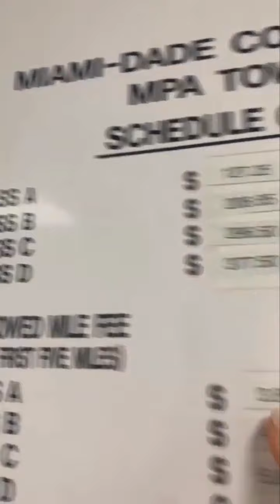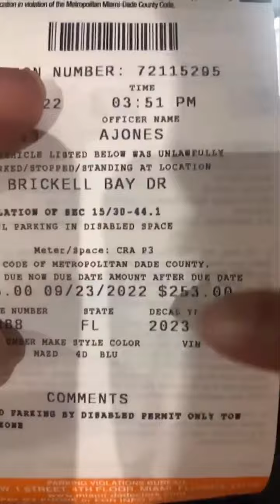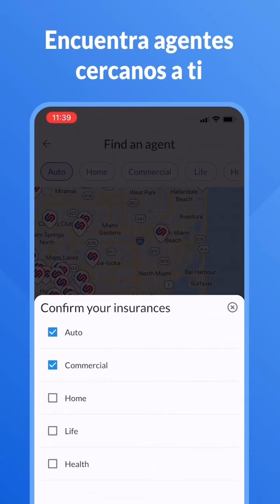¿Qué debes hacer si te remolcan el carro?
¿Te ha ocurrido?
Entérate lo que le pasó a la amiga de Maria Marin y cómo solucionó su problema.